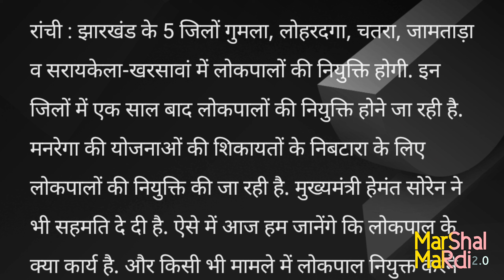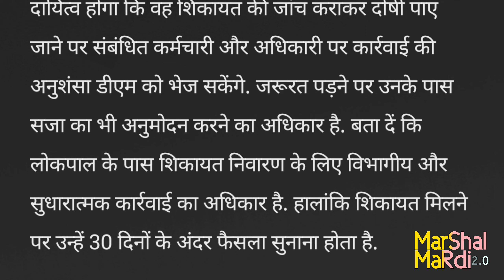Jharkhand: झारखंड के 5 जिलों में होगी मनरेगा लोकपाल की नियुक्ति, जानें उनके कार्य व अधिकार